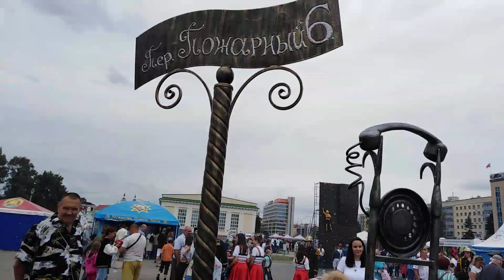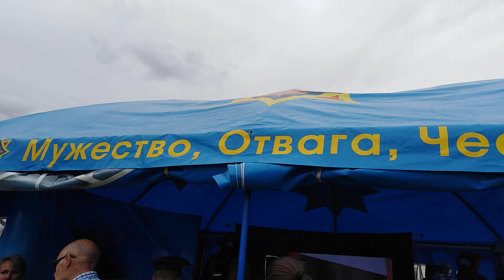День Пожарника на Немиге.